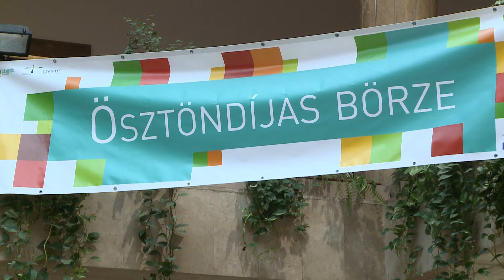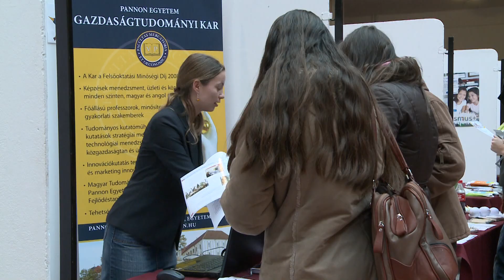Ösztöndíjas Börze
Ösztöndíjas börzét és oktatói információs napot tartottak a Pannon Egyetemen. A résztvevő szervezetek hallgatóknak és oktatóknak kínáltak külföldi pályázati lehetőségeket.